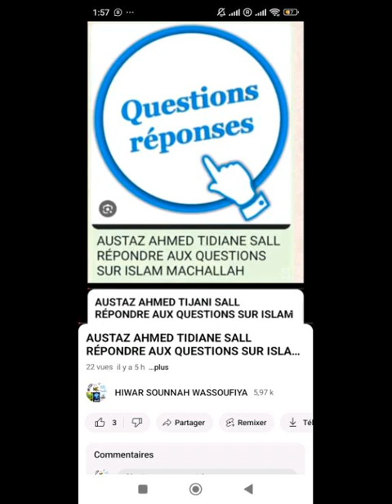austaz Ahmed Tidiane sall répondre aux questions sur islam machallah alhamdoulilah